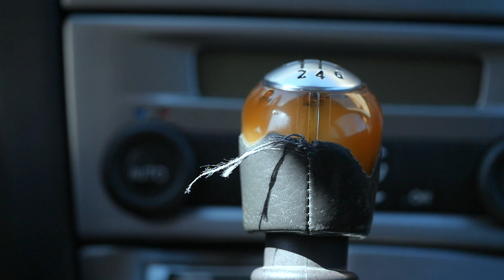Changing gear in a car with a manual transmission. Free HD video footage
A slow motion scene of a man's hand changing gear of a car with a manual transmission on the board. A black leather of a gear handle is  ripped and fastening yarn soar.

Dimensions: 1920 x 1080
Video codec: H.264
Color profile: HD (1-1-1)
Duration: 00:20
FPS: 25